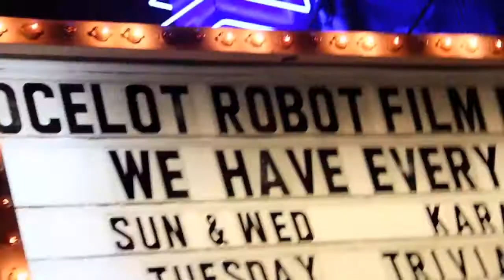OCELOT ROBOT FILM FESTIVAL 2012 - ShockBoxTV "On Tha Beat!"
Check out the ORFF 2012 official selections + award winning short film & music video!